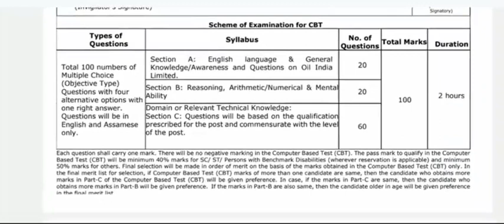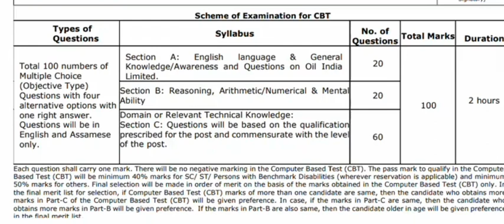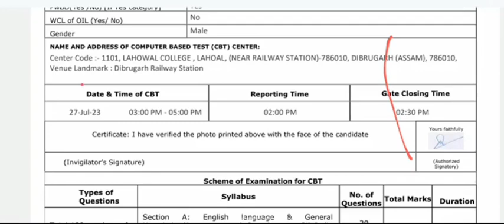Oil India Limited Exam ৰ important 20% Mark's।।oilindialimited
jimn pare Shere koribo